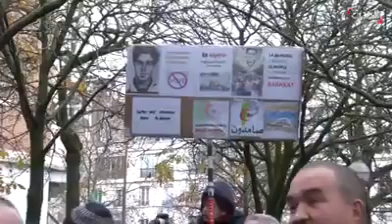جزائري يتدخل و يقاطع صحفي قناة الحدث من أمام قنصلية جزائرية بفرنسا على طريقة "يتنحاو قاع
Ce brave jeune homme  interrompre la chaine... pas d'élections